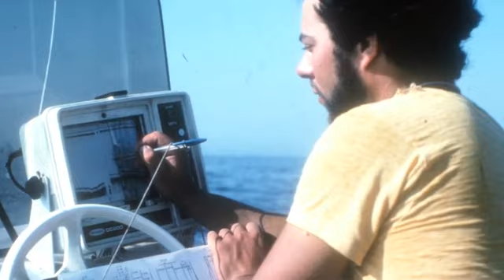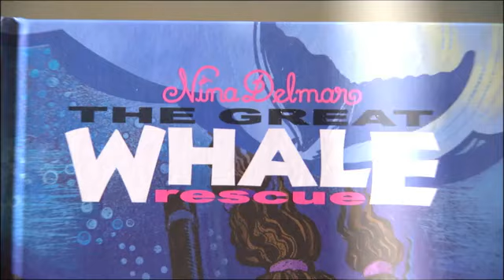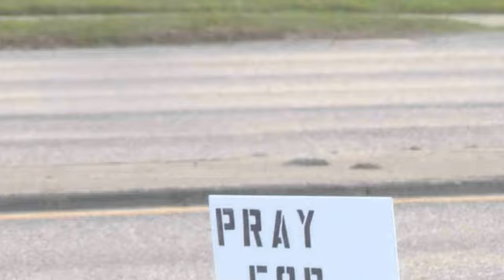Carl Safina, Ph.D. - 2010 Indianapolis Prize Finalist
Dr. Safina co-founded Blue Ocean Institute in 2003. He now works mainly to help highlight and explain how the ocean is changing and what that means for wildlife and for people. Safina lectures extensively in the United States and is author of over one hundred publications. His books include Song for the Blue Ocean, Eye of the Albatross, Voyage of the Turtle, Nina Delmar: The Great Whale Rescue and coming this fall The View From Lazy Point: A Natural Year in an Unnatural World. Used with the permission of May Entertainment.